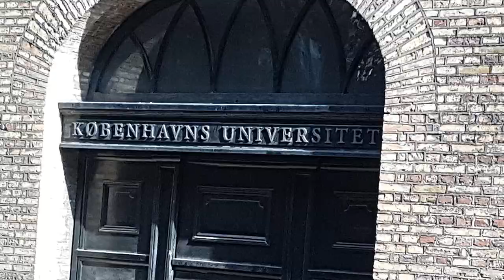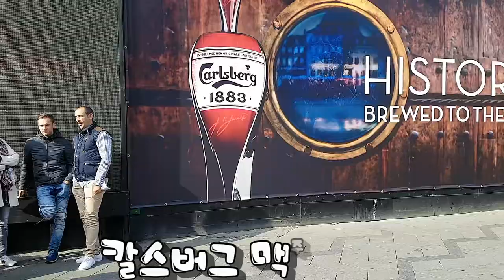Photo & Trip overseas : 덴마크 코펜하겐 시티투어